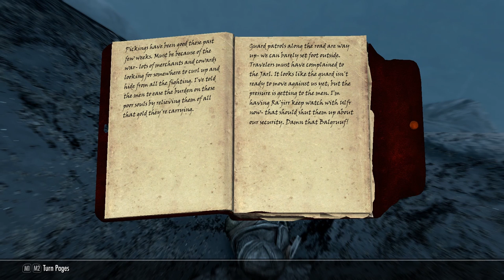Skyrim #4 - In Loving Memory of Faendal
In this weeks episode we explore the wonderful people of Whiterun. Also, something unfortunate happens as you can tell by the title.